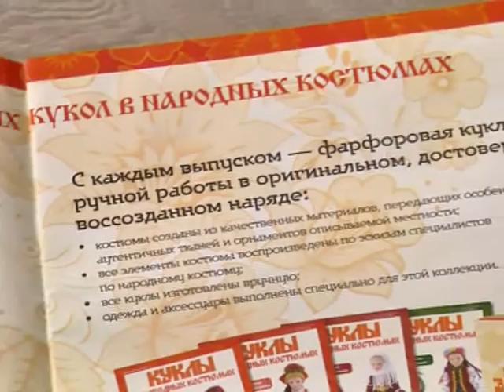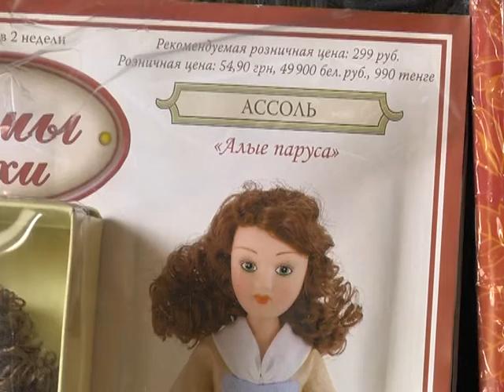Куклы для детей серой зоны